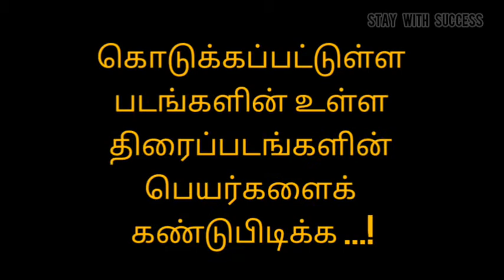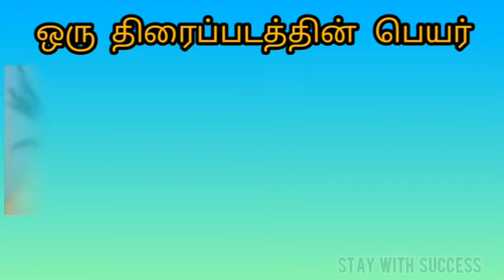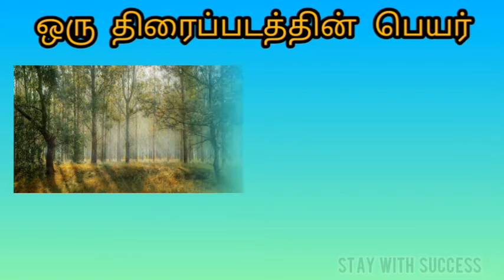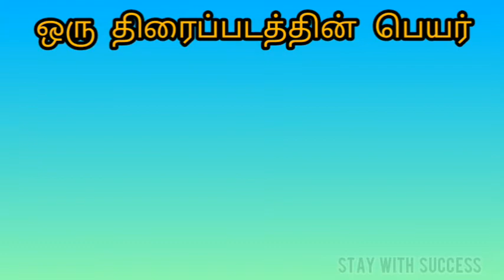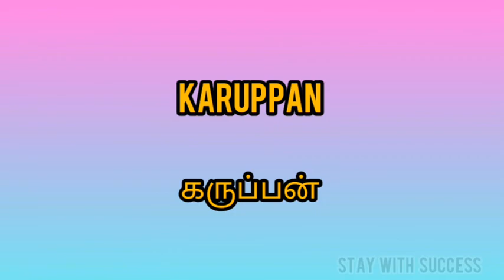Brain Games | படம் பார்த்து பதில் சொல் | Find the movie name | திரைப்படங்களின் பெயர்களைக் கண்டுபிடி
திரைப்படங்களின் பெயர்களைக் கண்டுபிடியுங்கள்...!

ஒவ்வொரு கேள்விக்கும் பதில் அளிக்க 10 வினாடிகள் வழங்கப்படும்...!

படம் பார்த்து பதில் சொல்...!